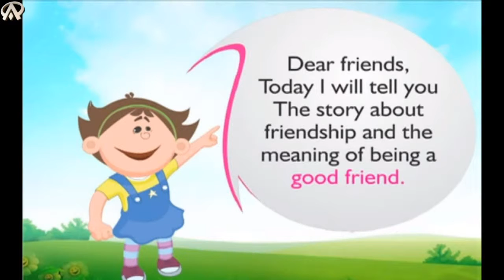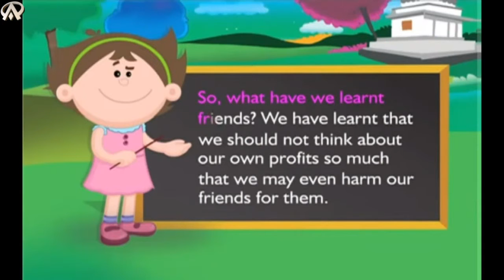The Story about friendship and the meaning of being a good friend.